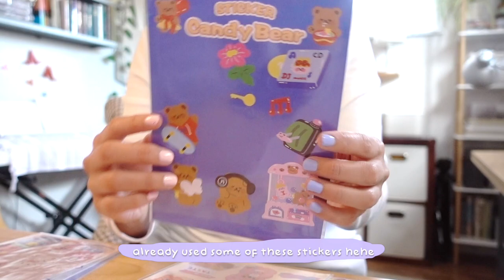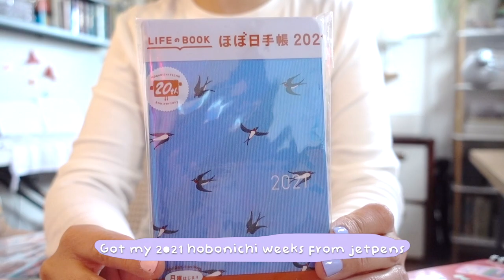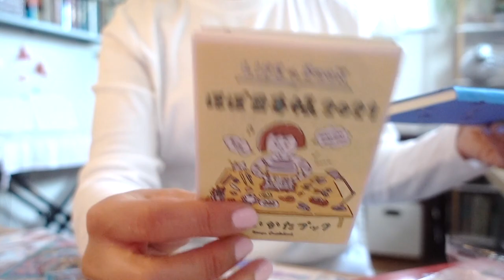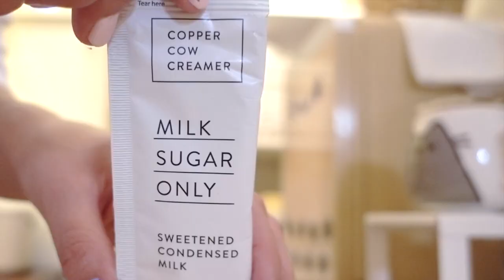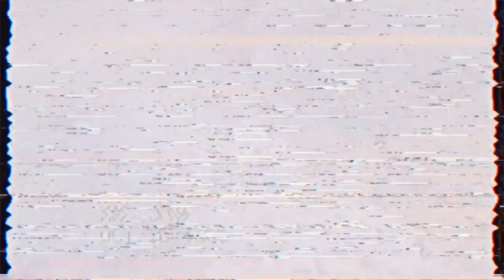Stationery haul and DIY beaded key-chains | Desk Vlog | 비즈키링 만들기 | TheBrownSatchel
I hope you're doing well! I'm enjoying my new stationery, beads, coffee, and keychains! I hope you join me for the fun!

Heart Clips
Clear Pouch
Washitape
Ring Binder
Retro Sticker Sheet
Girl Sticker Pack
Bear Stickers
Bunny Stickers

Remember to make time for creativity, and treasure the beauty in your own life.